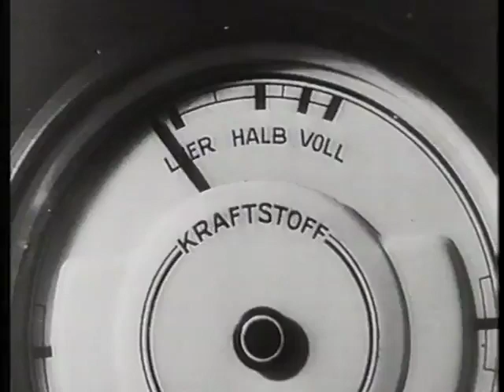Kurt Hoffmann - Humor ist eine ernste Sache · Portrait des Filmregisseurs (1985)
Film von Christian Bauer
u.a. mit Lilo Pulver, Heinz Rühmann, Gunnar Möller, Eva-Maria Meinecke